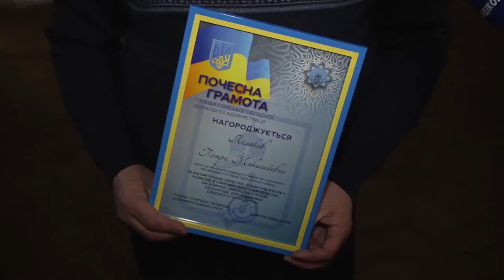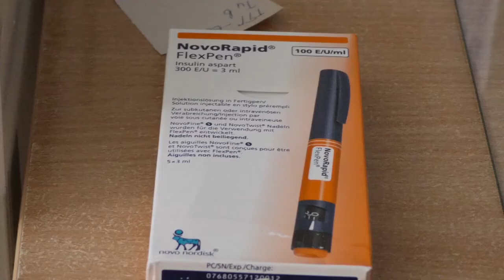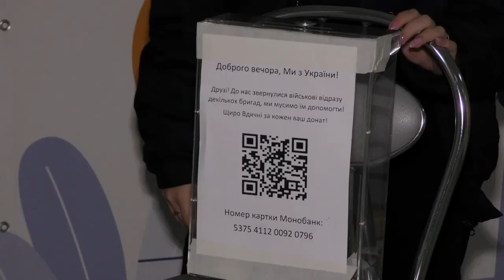Сумщина за тиждень 18 11 22